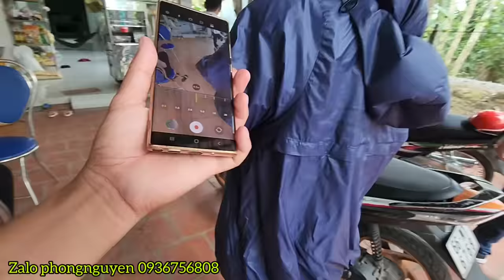Thiện nguyện Thực hư giả bệnh chị Ngọc nhờ Địa phương làm rỏ.